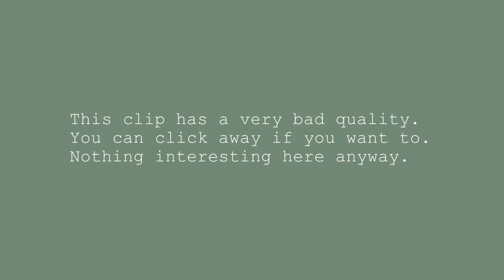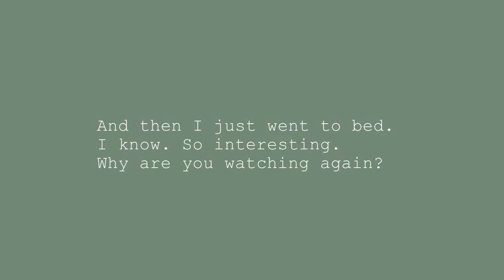Happy new year 2019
I will try to focus on mental health this year, because I did worse and worse with that in 2018. I started of quite well and was on the way of getting better, but then school came around and crushed me with my exams and other tests. I am so done with 2018 and will really try and make 2019 a good year... or let's say neutral. At least that should be possible.

@pufflephotos               (photography)
@pufflefit                        (fitness/health)
@jacasto                         (horses and stuff)
@bluesconesandsmurfeshits     (other baking stuff)